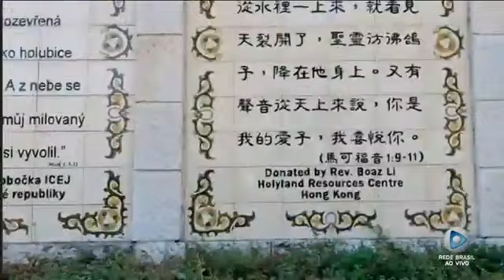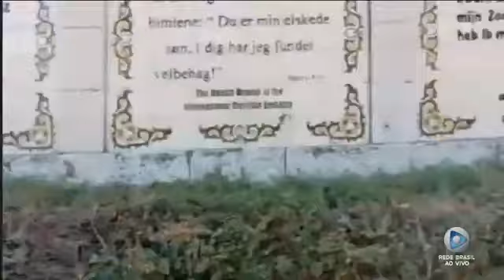Padre Alessandro Campos ( Missa )